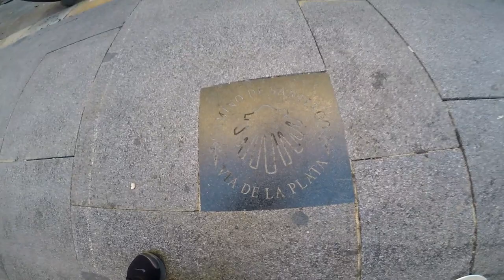Seguimos En La Maravillosa Ciudad De Sevilla - Andalucía, Parte - 2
Seguimos Disfrutando En La Maravillosa Ciudad De Sevilla - Segunda Parte.
Andalucía.